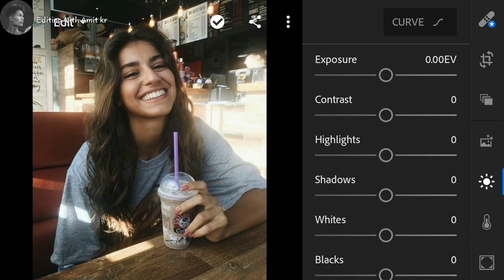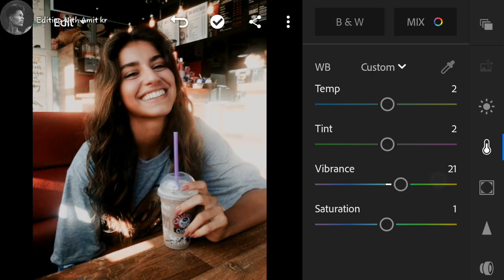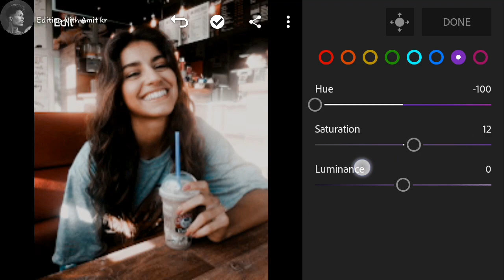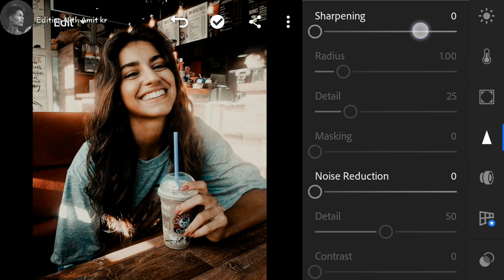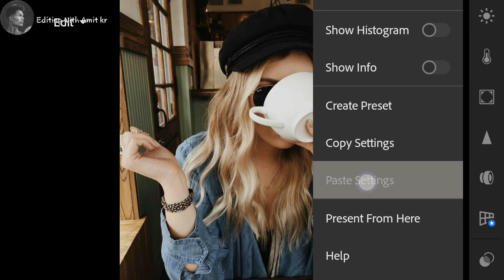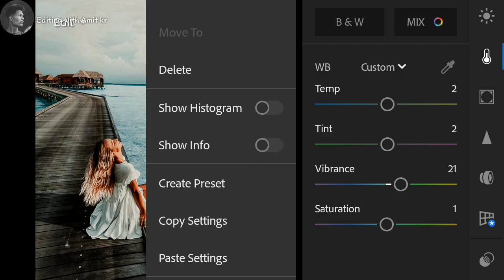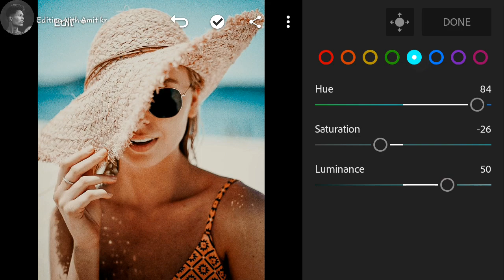Mobile lightroom free preset DNG || vintage Teal orange colour grading tutorial #63